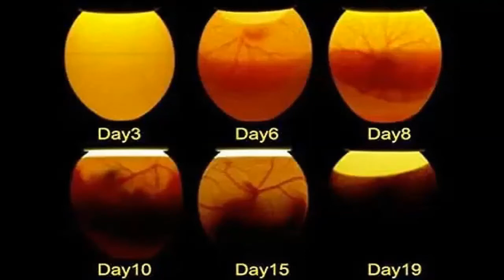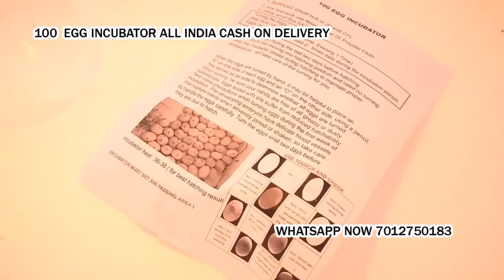poultry egg hatching machine in Kanjhawala North West Delhi *